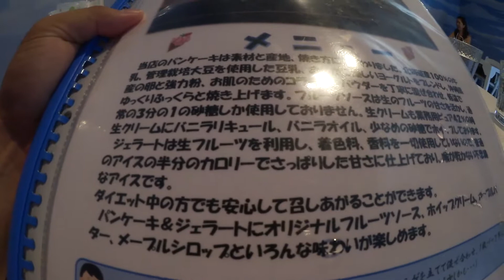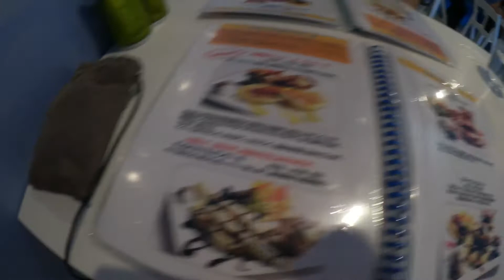【Beach House 松山】チョコバナナパンケーキ いちごのパンケーキ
フワフワ食感の美味しいパンケーキでした！
チョコバナナパンケーキもいちごのパンケーキも¥900-でした。
次回は、お食事系のパンケーキも食べてみたいです。
【ビーチハウス松山のFacebook】
ーーオープニングのご協力いただいた方ーー
ーー以上の2グループの皆様ありがとうございました。ーー
■Tuberあんてな １日１クリック！応援してください！

密かに始めたネコ専門チャンネル

2013年10月21日、

★撮影は　SONY NEX-5R、Xperia Z1、iPad3rd、iPadmini、Canon iVIS （Leglia / Vixia) miniなど。
★編集は　iMovie（iOS）。